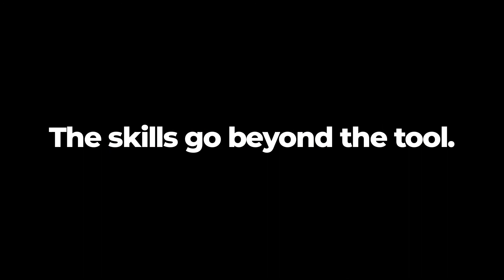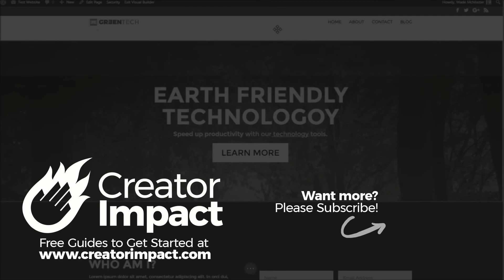Should you learn Photoshop?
Should you learn photoshop? I help you decided whether or not you should take the time to learn the drops of Adobe Photoshop, the top photo editing & design program in the world.

--- ⚒ // TOOLS // ⚒ ---

 🔗BEGINNER COURSE
Build a website, set up your presence online and start earning money:

// CREATOR IMPACT

I go over the pros and cons and questions you need to ask yourself while weighing up whether or not you should earn Photoshop skills.

Photoshop is a great tool for anything visual from branding, print, social media image design and even YouTube thumbnails.

If at the end of this video, you're still wondering if you should learn photoshop basics, check out my resources below, as there are photoshop tutorials for beginners that will help you to get started.

//RESOURCES

Learn how to get your business or blog online, reaching more people and making more money!

// CREATOR IMPACT